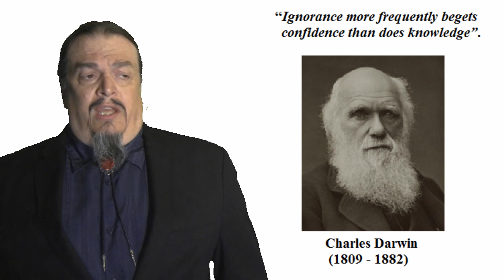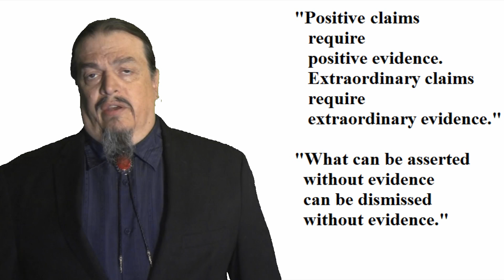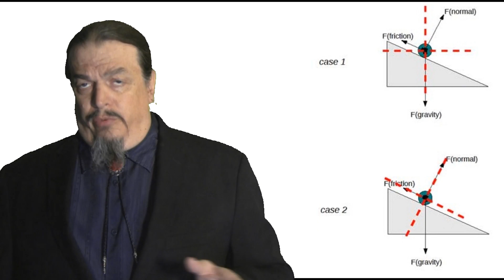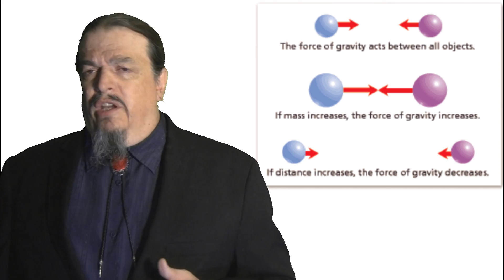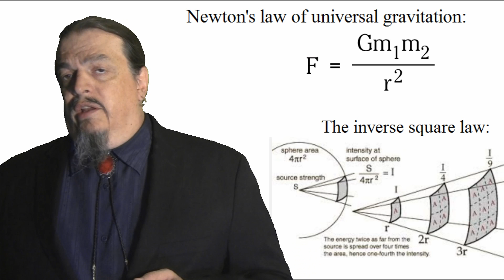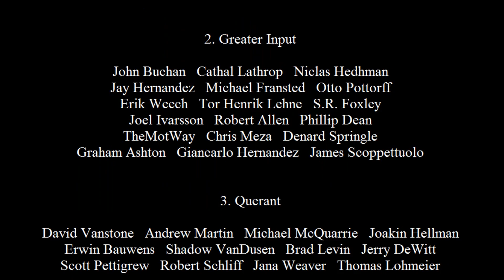The Nature of Science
This is the 4th video in our series of classroom supplements.  We covered the scientific method in our previous video, but I thought we really needed to explain it a bit more for the high school kids. Because it's very rare that they're told what constitutes evidence, the difference between a theory and a law, between hypotheses and theory and what 'theory' really means. Essentially I'm just repeating my last presentation on epistemology.